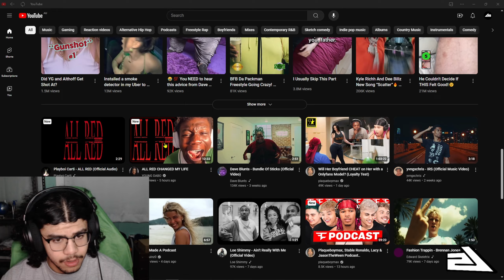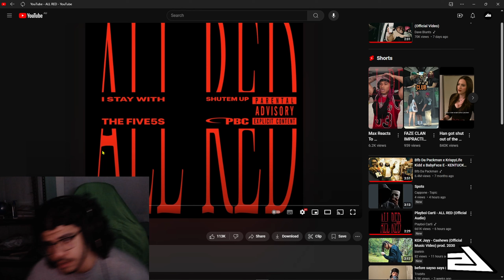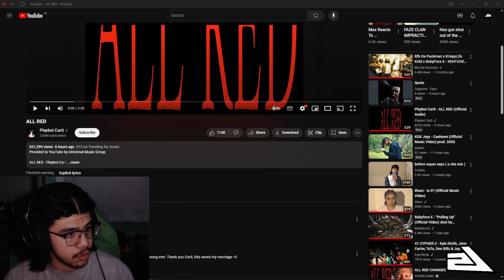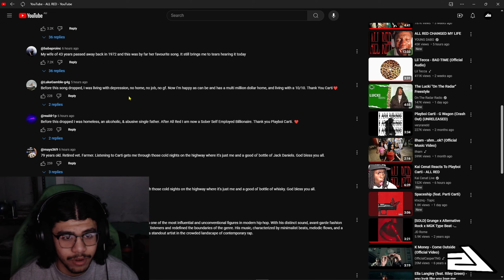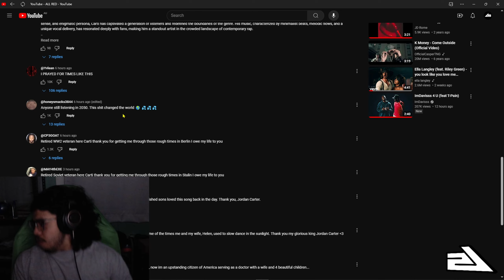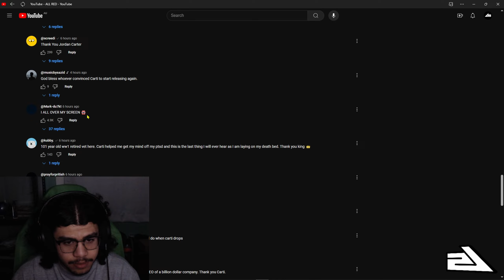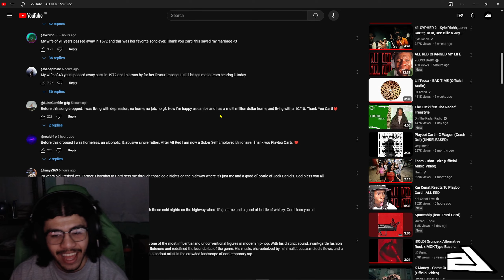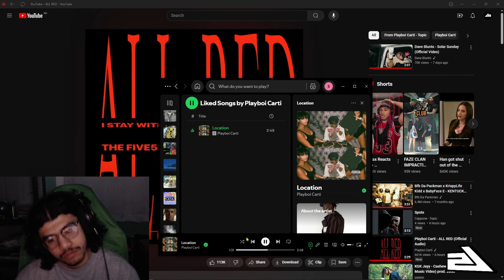Shmeg reacts to Playboi Carti - ALL RED